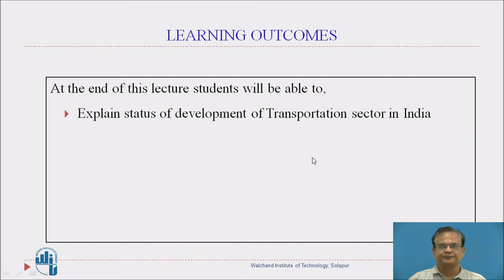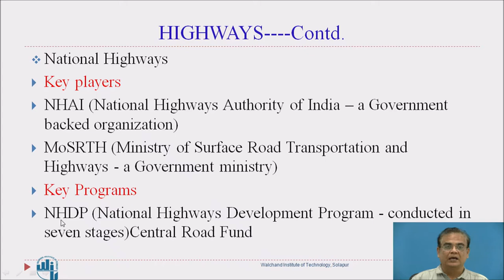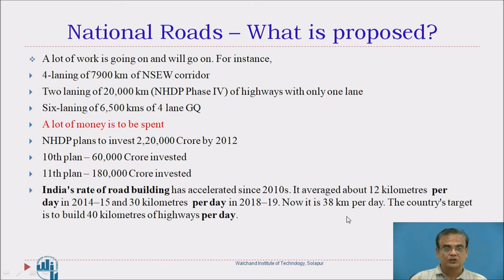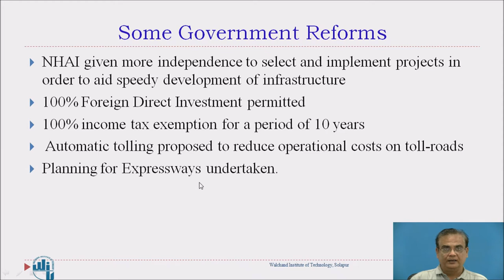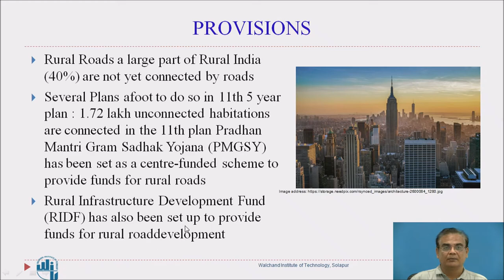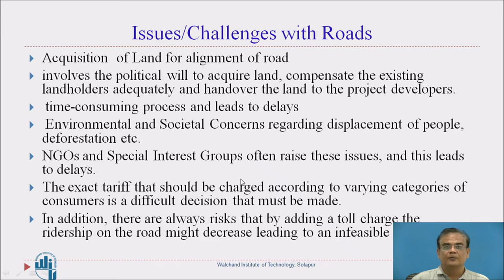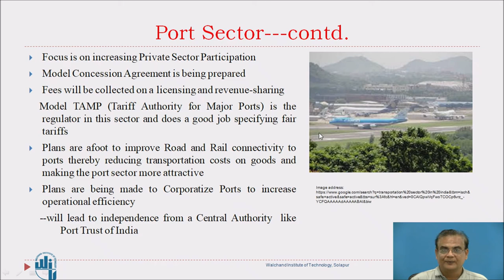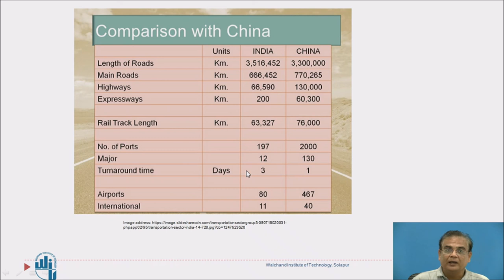Transportation Sector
S.K.Kulkarni,
Assistant Professor,
Walchand Institute of Technology,
Solapur